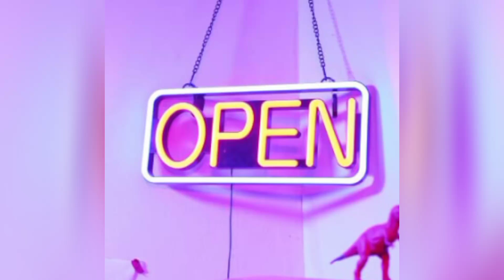sasta flats in karachi for sale | 2 bed apartment in karachi | house for sale in karachi low price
Find your perfect Cheap Apartment in Karachi today with our wide selection of flats for sale. With low prices and great customer service, you're sure to find the perfect place to live!

Searching for the perfect house and property to invest in? Look no further than our comprehensive list of houses and properties for sale in banglow, Karachi, Lahore, and more

Allah wala town flat for sale 450sqfeet 3rd floor west open .1580000.
K.e mater and sui gas mater pani boring ha

flat for sale in korangi
apartments for sale in korangi
installment flat
apartments for sale in karachi
apartment in karachi
apartment for sale in bahria town karachi
1 bed apartment in karachi
2 bed apartment in karachi
2 bed dd flat for sale in karachi
property for sale in karachi
flats for sale in dha karachi
karachi flats for sale
flat for sale in karachi
flat for sell in karachi